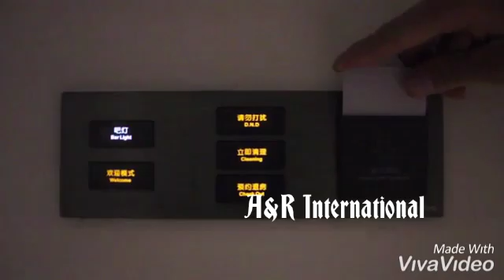Sensor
New version Human sensor light 2020

New arrival of this product.have a look my India,Dubai,Omen,Bangkok, Morocco, Nigeria,Belgium, Singapore,missor,qatar castomers latest sensor.please share my post .my whats app number ,